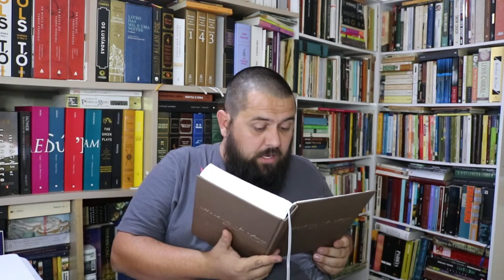A Mulher de Preto de machado de Assis Parte 5 de 19